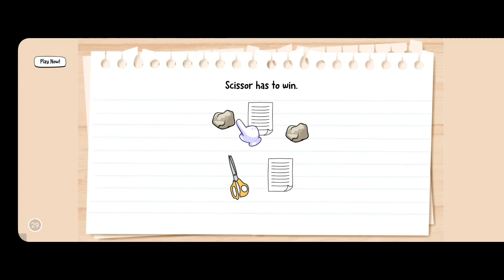continuing the crazy octopus and also boss fight coming soon (part 3) and boss fight coming in part4